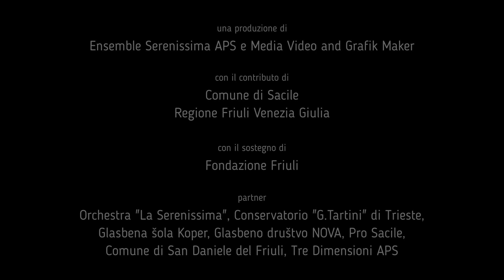Allegro con Brio - Promo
C'era una volta un giovane violino in una nuova scuola di musica, una ricchissima biblioteca ed un libro magico che svela un portale del tempo... Dove lo condurrà?

Chi dice che la musica classica non è per i bambini?
Per i più piccoli non esiste musica facile o difficile ed entrare in contatto con la ricchezza offerta dalla musica classica è un'occasione di crescita fondamentale. Il nostro compito è prenderli per mano e accompagnarli alla scoperta di questo mondo meraviglioso.
Nasce per questo "Allegro con Brio", il cartone ideato per il XXVII FVG International Music Meeting, che, attraverso le avventure di un giovane violino di nome Brio, condurrà i bambini alla scoperta di epoche, stili e compositori lontani nel tempo, ma pur sempre attuali.

Progetto "Educational Meeting" del XXVII FVG International Music Meeting